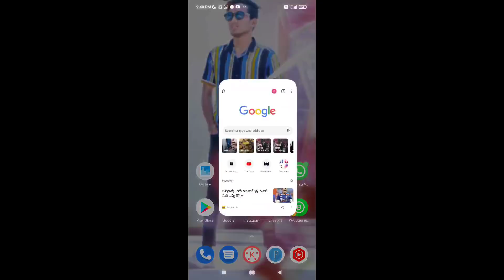టైం లేదు తొందరగా తీసుకోండి TODAY FFPL REDEEM CODE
CODE:-
FFPL72XC2SWE